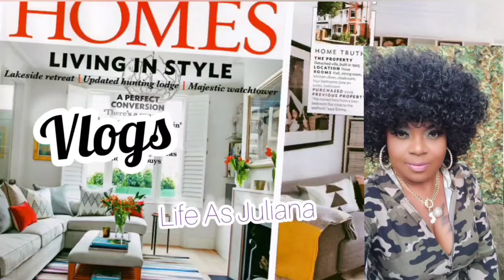*NEW SUMMER FINDS*Home Shopping Haul At Rose's Department Store On A Budget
*NEW SUMMER FINDS*Home Decor Shopping Haul At Ross Department Store On A Budget DecorateWithMe@HGTV
Hello everyone 💛🌻☀️⭐🌟

it is your girl Juliana AKA life is Juliana and your girl is back with another home decor
New SPRING Easter Decorate With Me 2024, Living Room Refresh /Spring 🌼 Decor home motivation easter
 settings perfect for summer summer spring  idea farmhouse inspired
New SPRING Decorate With Me 2024, Living Room Refresh /Spring 🌼 DecorNew SPRING Decorate With Me 2024, Living Room Refresh /Spring 🌼 DecorNew

AMAZON CURTAIN PANELS
Exclusive Home Chateau Striped Faux Silk Grommet Top Curtain Panel Pair, 54"x96", Dove Grey

SPRING Easter Decorate With Me 2024, Living Room Refresh /Spring 🌼 DecorNew SPRING Easter Decorate With Me 2024, Living Room Refresh /Spring 🌼 Decor🌻☀️🌟⭐🌟 spring summer tablescape idea Dollar tree cameras tablescape two styles beautiful and on a budget spring decoration idea spring decoration with me 2021 lavishly yellow table scape 2021 Glam tablescape settings how to create or set a spring tablescape using yellow for wedding or birthday budget-friendly Dollar tree💛🌻☀️⭐ summer 🌻 table scape idea dining room decoration idea summer tablescape yellow inspiritable scape yellow inspired table scape decoration summer tablescape in yellow summer table scape decoration I ☀️💛⭐🌟🌻🍋✉️🟡💛 summer yellowdecor lifeasjuliana summertablescape tablescape summertime settings summer💛🟡 to fall transition tablescape how to make a floor table scape in yellow I hope you do like the video please like share and subscribe and I will see you in my next one XOXO2024 Shopping Haul From Ross+Shoppers World+dd's Discount Store+Amazon On Budget @lifeasjuliana
NEW SUMMER FINDS* Home Decor Shopping Haul At Dd's Discount Store On A Budget Shop With Me @HGTV Living Room Refresh For Spring+New Finds Decorate With Me For Spring @lifeasjuliana